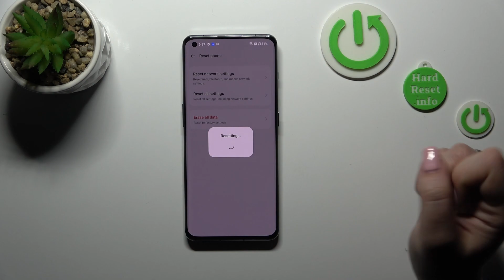How to Reset Network on OnePlus 11 / OnePlus 11 Network Settings Reset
In this video tutorial, we'll show you how to reset network settings on your OnePlus 11 to fix any network-related issues you might be experiencing. Resetting network settings can help solve problems with Wi-Fi connectivity, mobile data, and Bluetooth connections. With just a few simple steps, you can reset network settings on your OnePlus 11 and restore your network connections to their default settings. So, if you're experiencing issues with your network connections on your OnePlus 11, make sure to watch this video and learn how to reset network settings.

How to Reset Network Settings on OnePlus 11?
How to Fix Network Issues on OnePlus 11?
How to Restore Default Network Settings on OnePlus 11?
How to Reset Wi-Fi, Mobile, and Bluetooth on OnePlus 11?
How to Improve Network Connectivity on OnePlus 11?